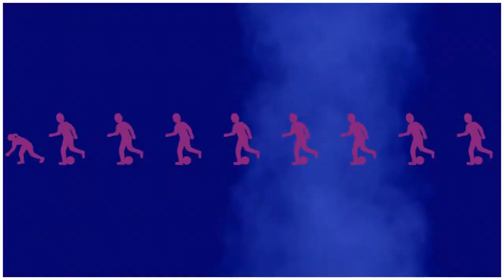شباب بن ديبان = إتحاد شفشاون